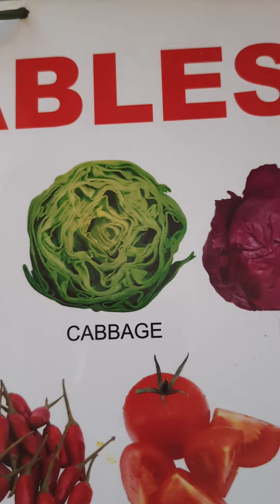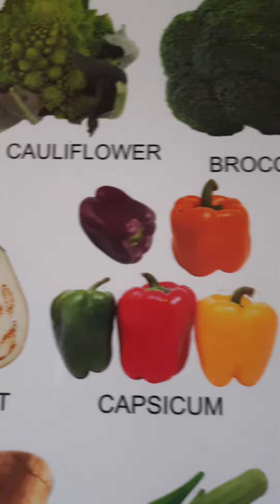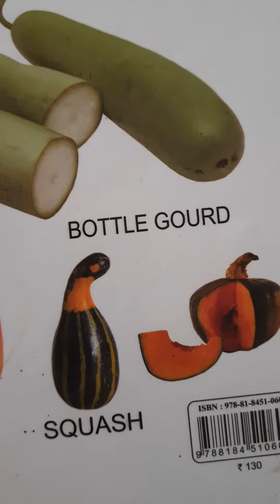VEGETABLES # ENGLISH VOCABULARY#